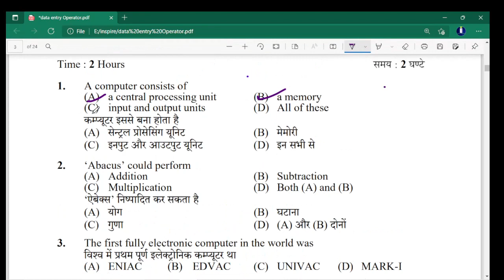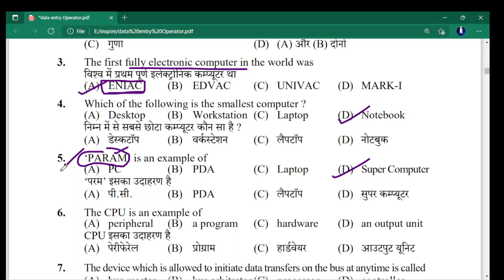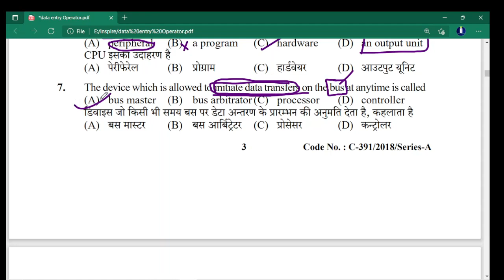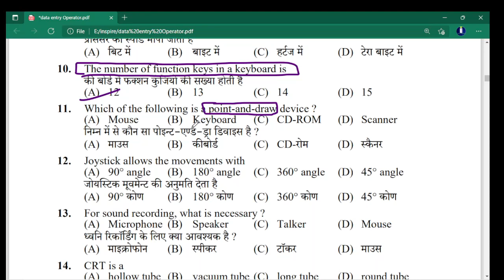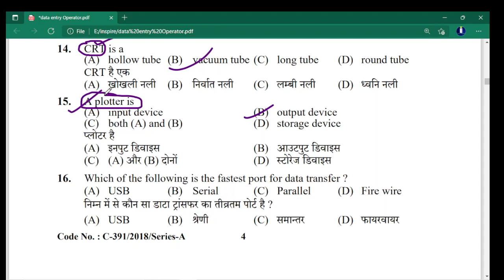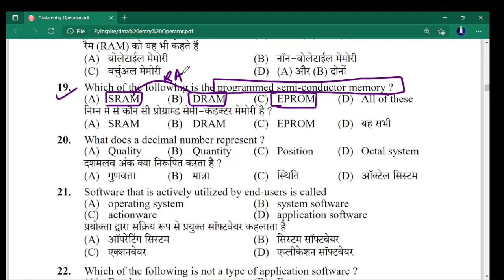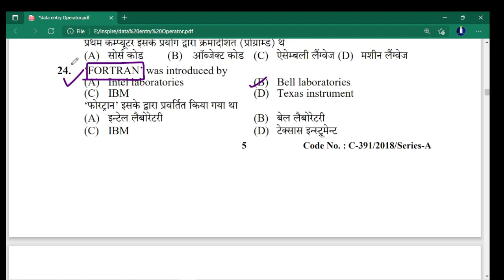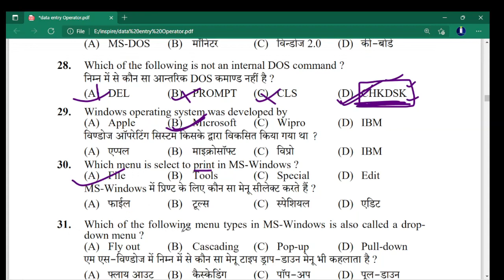JOA Model Paper, Sample Paper|903 Computer Exam Questions |JOA Recruitment |Computer Assistant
JOA IT previous years paper, Model Paper JOAIT, JOA IT practice Test
This is first video form a new series , Previous Year Paper, Model Paper JOA. This Part contains 32 questions and we well cover rest questions in next 3 parts. JOA Practice series, Computer exams questions will surly help aspirants to know the format of exam and will even help them to analyse themselves for how much they need more practice to crack this exam.
we have covered so many core facts and interesting knowledge also. Apart form 32questions and facts
 This content is nothing, but deep inherits my
 delicate emotions toward my teaching, toward all aspirants and of course
my lots of research and hard work.
 Your 15 seconds will encourage us to work even harder  ..
                                                                      Much love ❤❤

Sources:
NCERT BOOKS
Wikipedia
for entire pdf content do send message on Facebook
access for the same in link below wil be activated